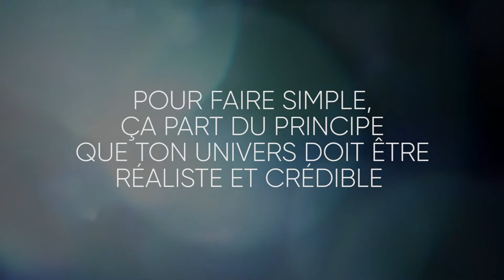FAIRE UN PROJET DE A À Z - DEUX ASTUCES ET DEMI #6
Comment qu'on fait pour faire un projet de A à Z ? Je t'explique mon workflow pour te motiver.